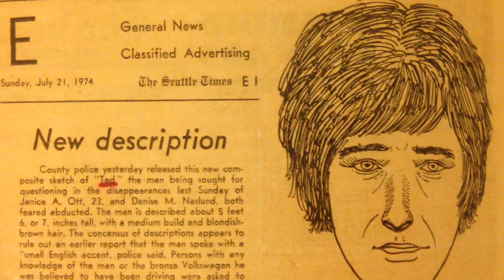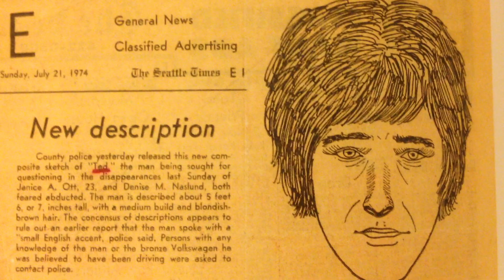TED BUNDY BOB KEPPEL & DAVE REICHART GRK LAKE SAMMAMISH SUSPECT TED PHOTOFIT NOVEMBER 17TH 1984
ted talking about gary leon ridgway on this day 38 years ago. bundy84